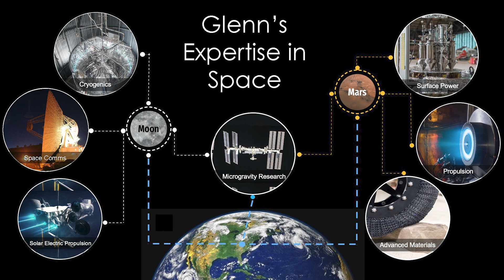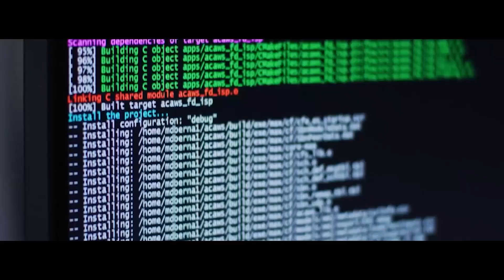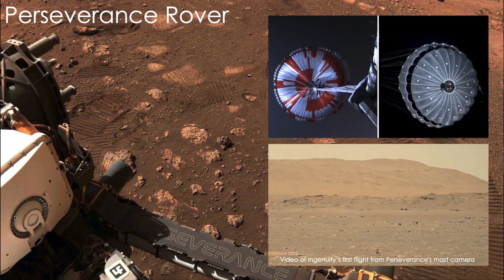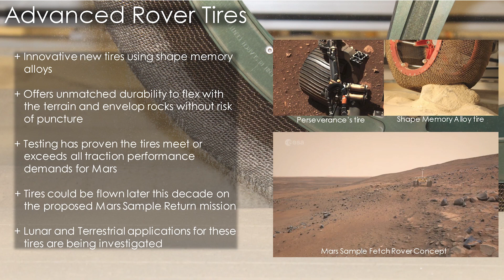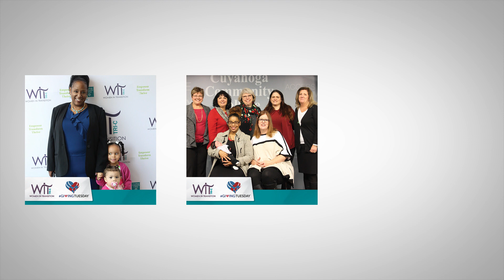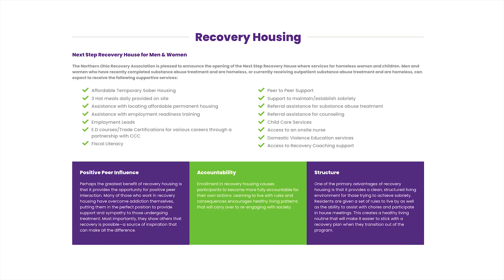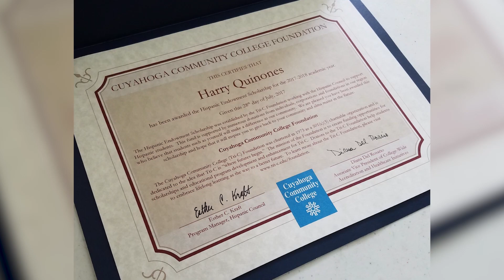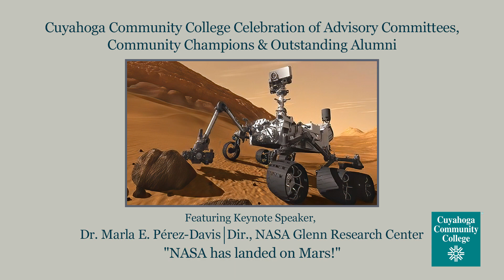Tri-C 2021 Advisory Board, Community Champions and Outstanding Alumni Event